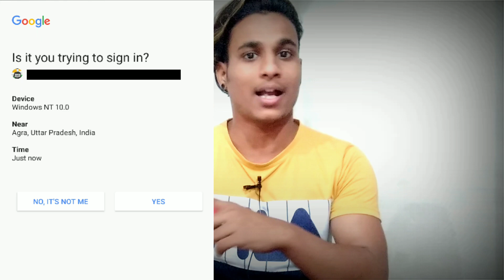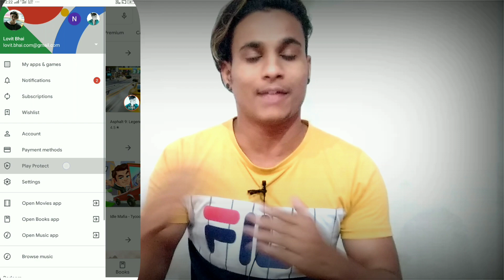Youtube channel hack hone se kaise bachaye | Sachin Tech.